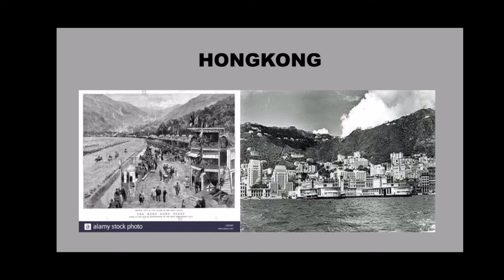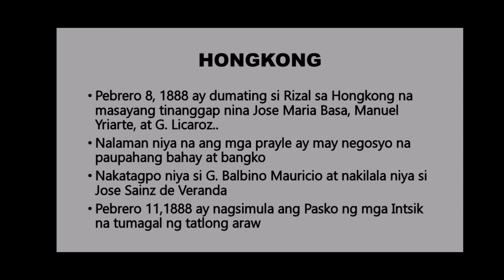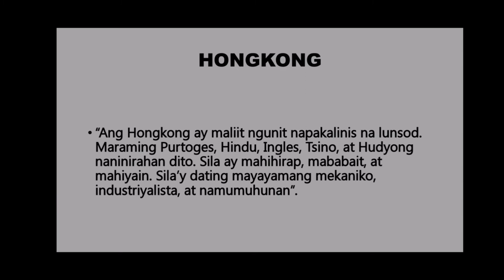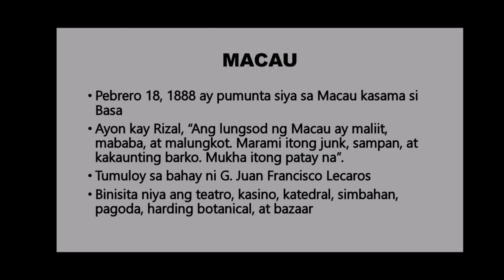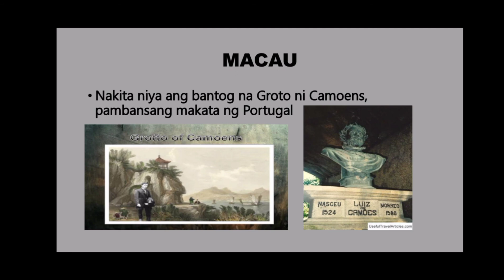Ang Pangalawang Paglalakbay ni Rizal | Hongkong at Macau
Aalamin natin dito ang mga nalaman at naging karanasan ni Rizal sa pagpunta niya sa Hongkong at Macau.